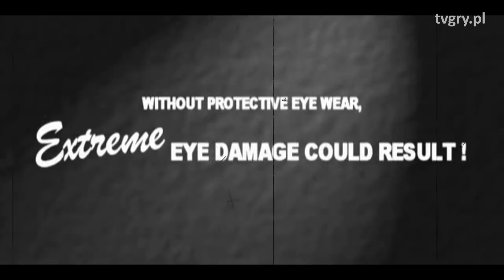Ekrany game over, które drwiły z gracza